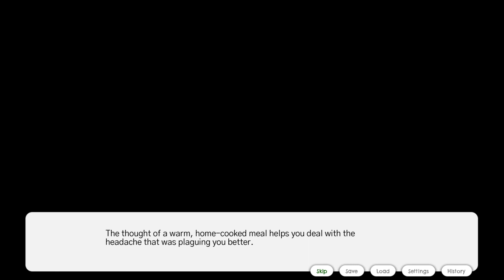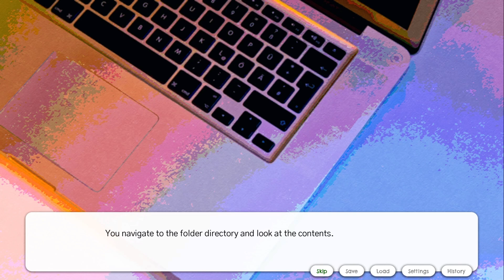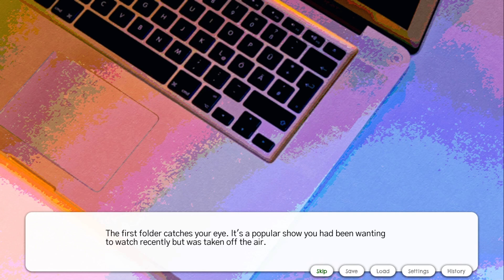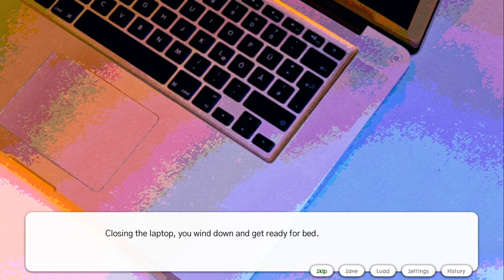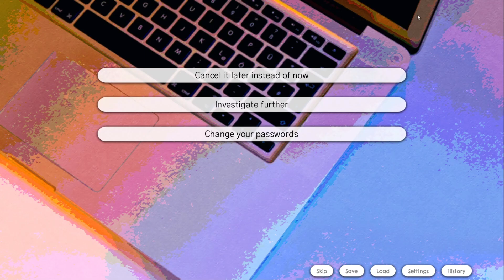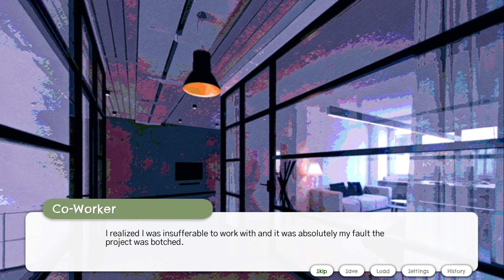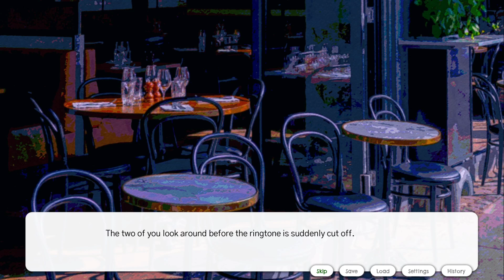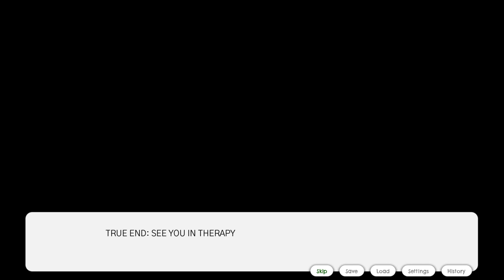I Guess You're Not So Lucky After All - Lucky Day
After a series of unlucky events, everything takes a turn for the better as you have one lucky day after the other. Despite the lucky streak you're having, you find out that it might just be too good to be true.

0:00 Ending 2: Hit and Run
14:39 Ending 1: Normal Week
15:45 Ending 3: Secret Stash
22:39 Ending 4: Breaking and Entering is Ilegal By the Way.
29:12 Ending 6: Let's Get Food Next Time
38:13 Ending 7: What a Strange Week
39:19 Ending 5: Tagged
44:29 True Ending: See You In Therapy